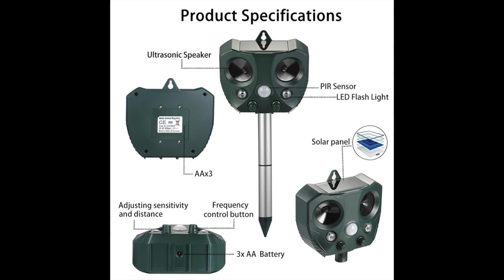Confozen - Appareil répulsif solaire universel - éloigner les animaux au jardin et le potager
Appareil répulsif 31,99€

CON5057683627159